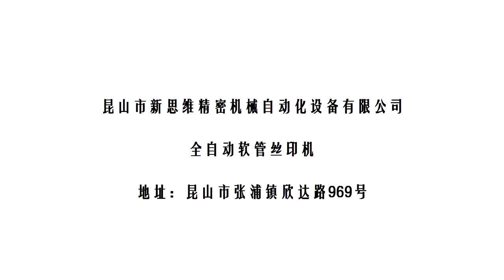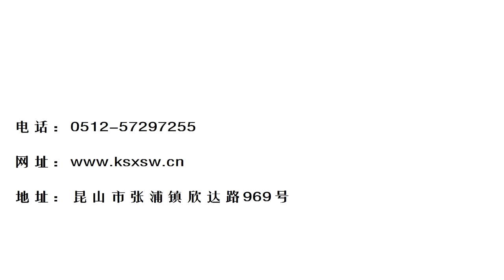screen printer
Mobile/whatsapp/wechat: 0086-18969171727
Skype:wayne6612
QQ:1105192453